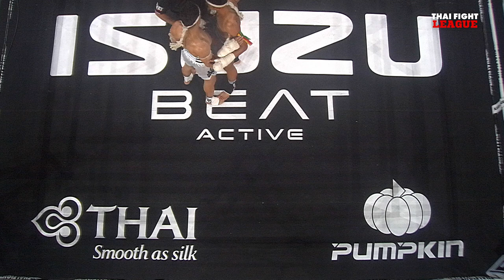Chaiburi VS Ehsan | SUPER FIGHT KARD CHUEK | THAI FIGHT LEAGUE #18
THAI FIGHT LEAGUE "The Real Blood Arena"
Join us in the search for new talented boxers or
bloodline fighter with Kard Chuek combat.

📍 @ BEAT ACTIVE, BITEC BURI
⏰ LIVE 6 p.m. to 8 p.m. (GMT+7)
🎥 Channel 8 Press 27 (Thai & Eng), Facebook LIVE
🔴 LIVE TH YouTube Thai Fight Official